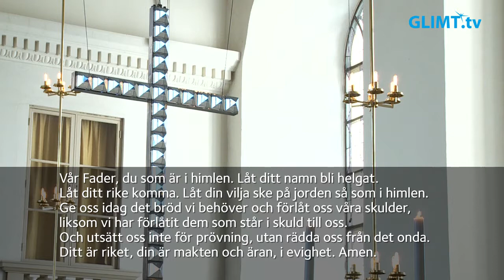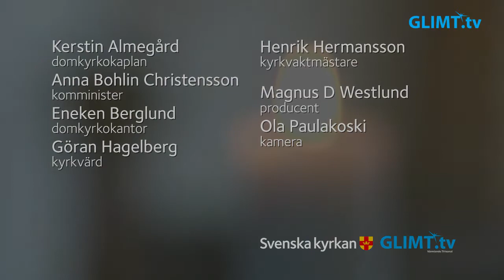Gudstjänst på Fjärde söndagen i påsktiden, 25 april, från domkyrkan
Gudstjänst på Fjärde söndagen i påsktiden, 25 april, från domkyrkan i Karlstad. Tema: ”Vägen till livet”. Medverkande: Anna Bohlin Christensson, komminister, Kerstin Almegård, domkyrkokaplan, Eneken Berglund, domkyrkokantor samt kyrkvärd Göran Hagelberg.